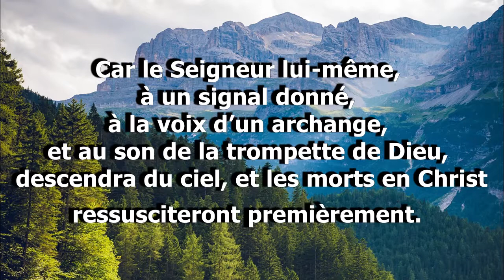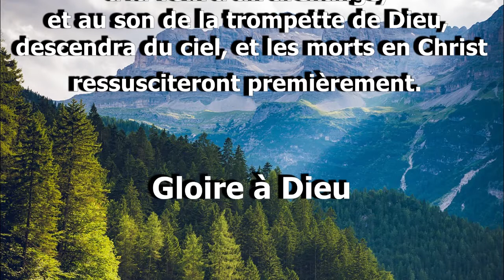1 Thessaloniciens 4 V 16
1 Thessaloniciens 4 V 16
Car le Seigneur lui-même, à un signal donné, à la voix d’un archange, et au son de la trompette de Dieu, descendra du ciel, et les morts en Christ ressusciteront premièrement.